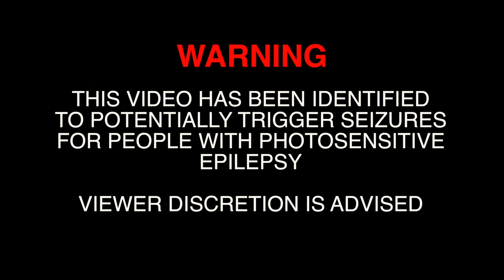Nyashinski - Aminia (Official Music Video)